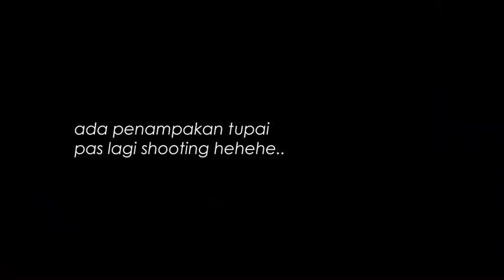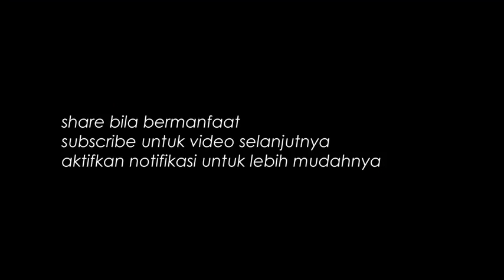Tentang Rokok Dan Sampah 2